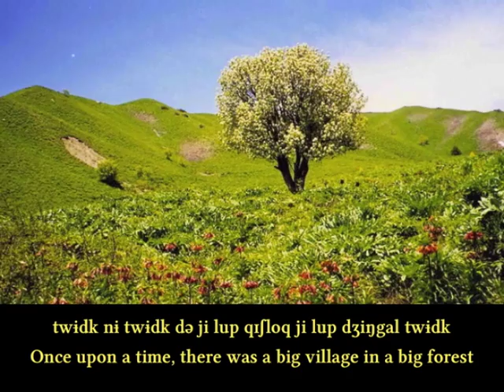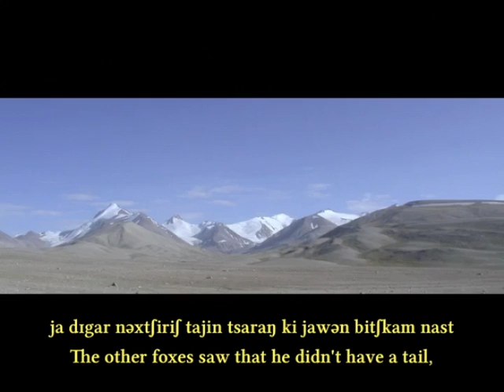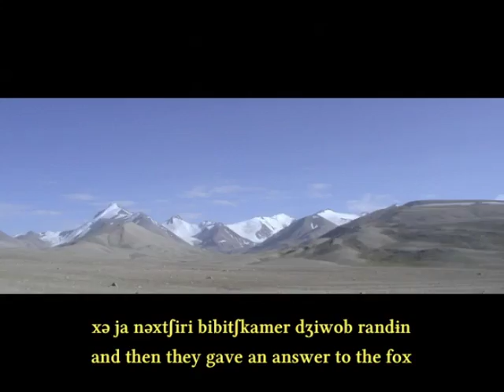The fox without a tail - Wakhi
A folktale in the Pamiri dialect of Wakhi about a fox who loses his tail.